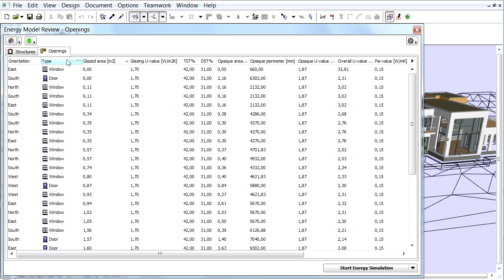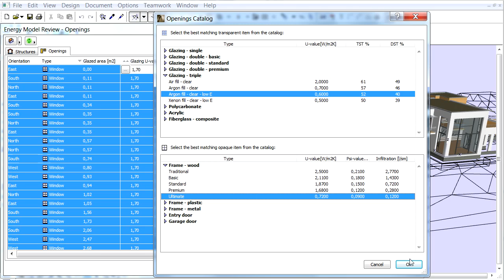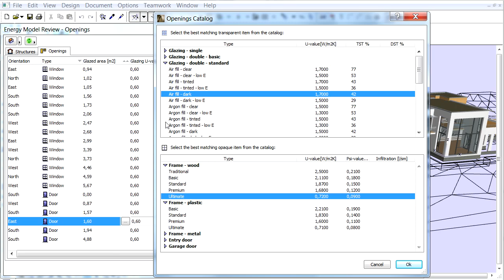ARCHICAD Energy Evaluation - Setting Up Glazed and Frame Parameters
ArchiCAD 16 New Features - Energy Evaluation
Setting Up Glazed and Frame Parameters

GRAPHISOFT continues to innovate in "green", uniquely offering the best workflow for sustainable design, integrated in its BIM authoring tool.

The Openings tab page of the Model Review dialog box lists data for all of the openings on the building shell. In this movie we will become familiar with how to set up the glazed and opaque parts of the openings.

Demo model:
Villa Funk, Norway
Provided by GRAPHISOFT Norway